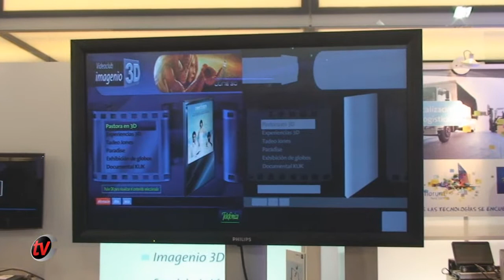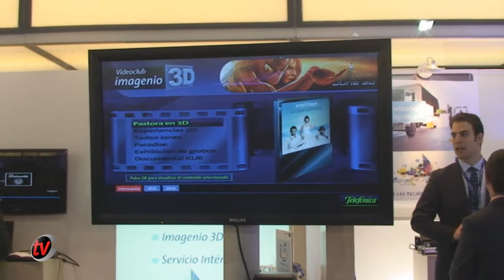Imagenio MovilForum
Guillermo Bataller López, Consultor de Servicios y Soluciones de Telefónica nos muestra las nuevas ofertas de Imagenio en 3D.